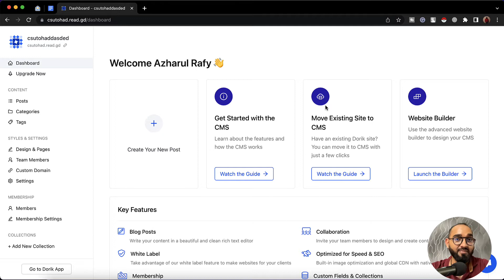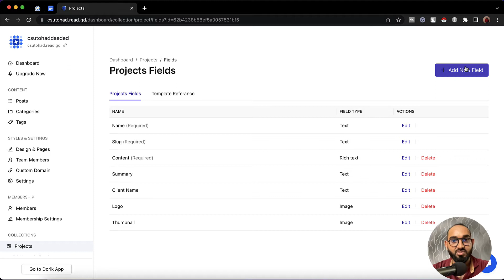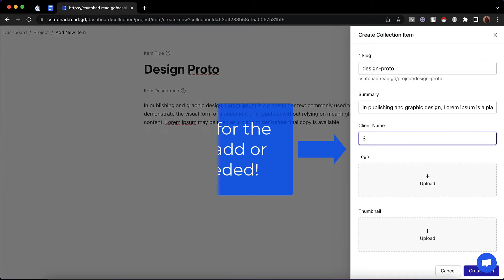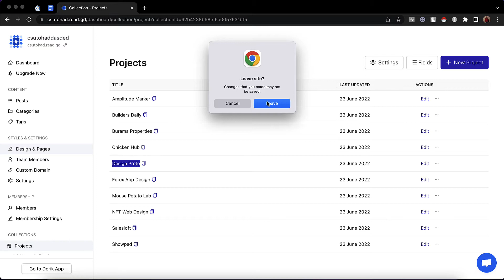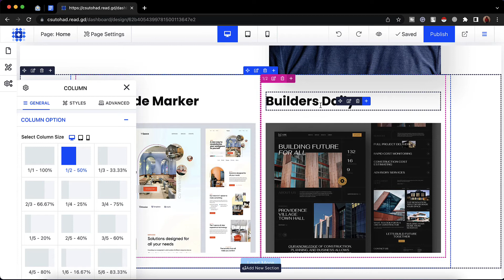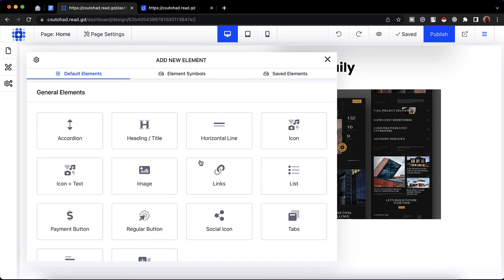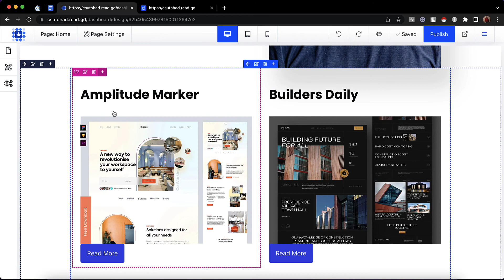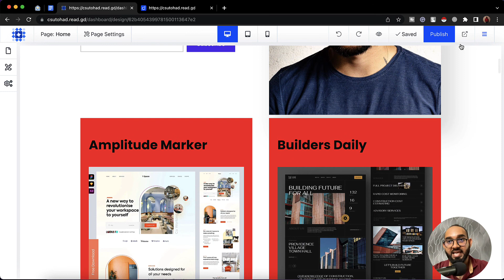Custom Collection Basics on Dorik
Custom Collection is one of the most powerful CMS features of Dorik and it works like a database where you can store information of any topic, category, listing and then you can present stored data from the collection to your website where it's needed.

We covered the basic walkthrough of Custom Collection in the video, which we believe you will find helpful.

If you got any further questions, please feel free to let us know by commenting below.